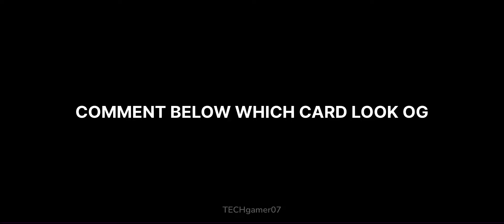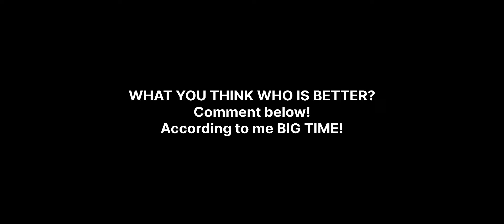Double Booster Ronaldinho Vs Big Time Ronaldinho | who is best ? | Full Comparison | efootball 2025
Double Booster Ronaldinho Vs Big Time Ronaldinho | Same ? | Full Comparison | efootball 25 Mobile